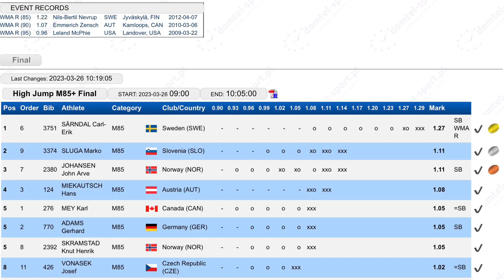High Jump World Record || M85 High Jump Masters World Indoor Championships Toruń 2023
CARL-ERIK SÄRNDAL (SWE) breaks the Masters M85 World indoor High Jump record at the 9th World Masters Athletics Championships Indoor in Toruń, Poland, March 26, 2023.

Finally a place to view Masters Athletics!

The plan is to have event coverage from around the United States and the World!

Interviews with amazing athletes!

Re-caps of events!

Discussions of record setting performances!

One-stop-shop for Masters Track & Field!

Information for these specific championships is available at:

Site of Masters Indoor Worlds in Toruń Poland

Site of Results of Masters Indoor Worlds

Handbook

Live stream!!!

 • WMCI 2023/9. HMŚ ...

Photos and videos of athletes are available on various sites around the world.